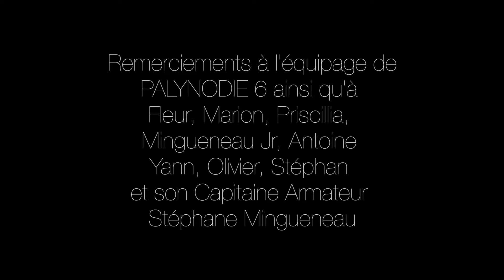Palynodie 6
Palynodie VI, plan Sparkman&Stephens (design 2182), de 1974.
Voilier de régate de Gaston Defferre, Maire de Marseille.
Vainqueur de la Giraglia 1975.

Quelques images de navigation autour de Toulon, Hyères et les îles de Porquerolles, Port-Cros et du Levant en août 2016.
Merci à son capitaine et armateur Stéphane Mingueneau.